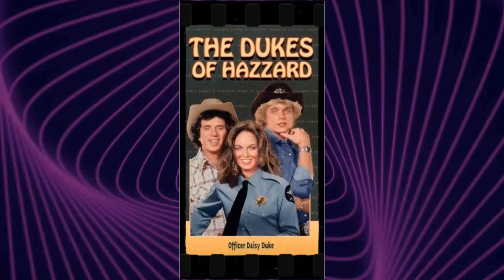Current Generation's Trends Show: John Schneider Is Barely Acknowledged by Today's Youth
Calling all cinephiles and Classic Hollywood devotees! 🎞️ Join me as we honor the extraordinary John Schneider, an indelible force in the golden age of cinema. 🌟

From unforgettable performances to groundbreaking achievements, John Schneider's artistry continues to inspire generations of film enthusiasts. 🎬

Get ready to immerse yourself in the mesmerizing stories, iconic roles, and timeless allure of John Schneider.

🌠 Lights, camera, and let's revel in the magic of Classic Hollywood with John Schneider as our guiding star! ✨🎭
Filmography:
Butch Cassidy's Forgotten Outlaw
Kid Paranormal
Jingle Smells
The Good Fight
They Whisper
The Confession Musical
Cadillac Respect
To Die For
Mysterious Circumstance: The Death of Meriwether Lewis
Tres Leches
Adeline
Poker Run
Christmas in Tune
The Haves and the Have Nots
One Month Out
Love Is on the Air
The Stairs
A Royal Christmas Engagement
Stand on It!
The Righteous Brothers (feat. Ronnie McDowell): Country Heaven
Switched
Tulsa
Roped
Viral Vignettes
Penance Lane
Riding Faith
Emerald Run
Christmas Cars
John Schneider: Stoned on the One
The Favorite
Roe v. Wade
The Dragon Unleashed
Poinsettias for Christmas
Family of Lies
Hate Crime
4: GO
Smallville
Demons
Because of Grácia
You're Gonna Miss Me
Anderson Bench
Like Son
Inadmissible
White Hot: A Sandra Brown Mystery
Devil's Doors
Smothered
My Father Die
Adrenaline
A Gift Horse
WWJD What Would Jesus Do? The Journey Continues
American Justice
Runaway Hearts
Love by the Book
10,000 Days
Let the Lion Roar
A Tiger's Tail
Road to the Open
Doonby
Season of Miracles
Not Today
Mistresses
Hero Factory
Lukewarm
My Guy Cary Grant
Return of the Killer Shrews
I Am... Gabriel
Hardflip
Happily Divorced
Whiskey Business
Super Shark
Glee
Hot in Cleveland
Flag of My Father
Lego Hero Factory: Savage Planet
October Baby
Snow Beast
Dating in the Middle Ages
Phineas and Ferb
A Valentine's Date
Working Class
10,000 Days
Back Nine
Twentysixmiles
Desperate Housewives
Lego Hero Factory: Rise of the Rookies
Leverage
Wild Things: Foursome
90210
Holyman Undercover
What Would Jesus Do?
Set Apart
Curb Your Enthusiasm
The Secret Life of the American Teenager
The Rebound
Come Dance at My Wedding
H2O Extreme
Dirty Sexy Money
Nip/Tuck
CSI: Crime Scene Investigation
The Gods of Circumstance
Beautiful Loser
Conjurer
CSI: Miami
Shark Swarm
Ogre
Davie & Golimyr
Journeyman
Sydney White
The Twilight Zone Radio Dramas
Collier & Co.
Hidden Secrets
Shorty McShorts' Shorts
Rodney
Model Family
King of the Hill
An American Girl Adventure
Living with Fran
The Dukes of Hazzard: Return of the General Lee
10.5
The Nick at Nite Holiday Special
The Mummy
Kids' Ten Commandments: Stolen Jewels, Stolen Hearts
Mary Christmas
Lightning: Fire from the Sky
Veronica's Closet
The Dukes of Hazzard: Hazzard in Hollywood
Diagnosis Murder
Relic Hunter
Snow Day
Sam Churchill: Search for a Homeless Man
Michael Landon, the Father I Knew
Walker, Texas Ranger
JAG
Dr. Quinn, Medicine Woman
True Women
The Dukes of Hazzard: Reunion!
Kung Fu: The Legend Continues
Night of the Twisters
The Legend of the Ruby Silver
The Little CHP
Heaven Help Us
Texas
Exit to Eden
Christy
Bandit: Bandit Bandit
Burke's Law
Second Chances
Come the Morning
Desperate Journey: The Allison Wilcox Story
Sisters
Delta
Loving
Highway Heartbreaker
Grand Slam
Grand Slam
Ministry of Vengeance
Paradise
Wild Jack
Speed Zone
Outback Bound
Christmas Comes to Willow Creek
The Curse
Stagecoach
Cocaine Wars
Gus Brown and Midnight Brewster
The Dukes of Hazzard
The Raccoons and the Lost Star
The Dukes
Eddie Macon's Run
Happy Endings
Madame's Place
Dream House
Smokey and the Bandit
Kid Paranormal
The Good Fight
They Whisper
Jingle Smells
The Confession Musical
Cadillac Respect
To Die For
Tres Leches
Adeline
Poker Run
Christmas in Tune
One Month Out
The Stairs
Stand on It!
Switched
Tulsa
Roped
Viral Vignettes
Penance Lane
Riding Faith
Emerald Run
Christmas Cars
The Favorite
Roe v. Wade
The Dragon Unleashed
Poinsettias for Christmas
Family of Lies
Hate Crime
4: GO
Smallville
Demons
Because of Grácia
Anderson Bench
Like Son
Inadmissible
Devil's Doors
Smothered
My Father Die
Adrenaline
A Gift Horse
American Justice
Runaway Hearts